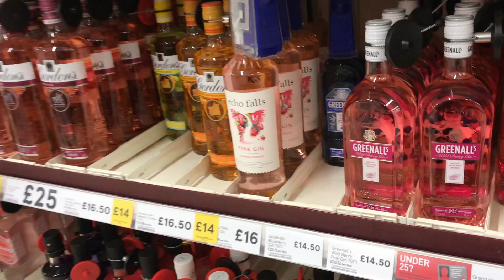what I do in a day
its not a hickey its a dry patch